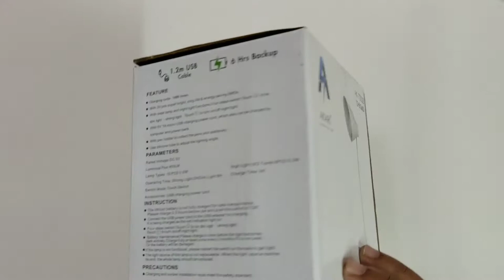Akari Ak 7002b Led Table Lamp Unboxing | Model Ak 7002b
Available Amazon & flipkart:
Price = 450

I hope you enjoyed this akaritablelamp Video.
thank you so much
  for watching